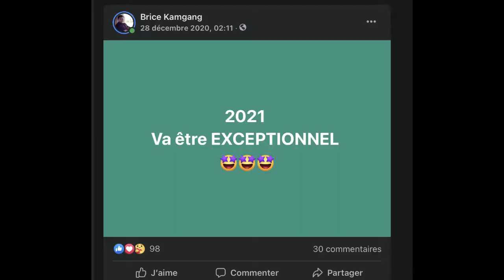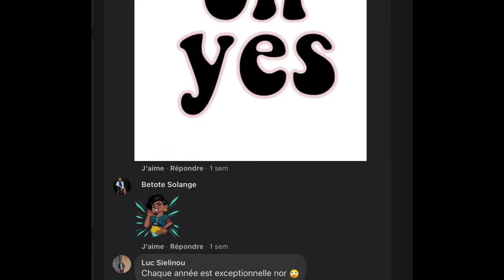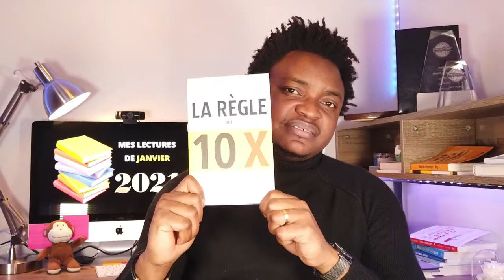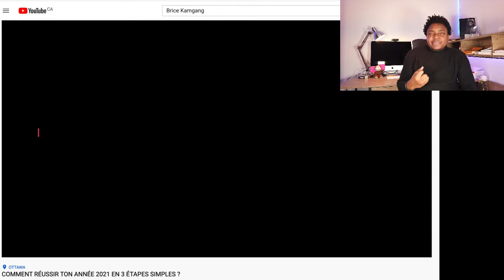CECI PEUT REDONNER DE L’ESPOIR À BEAUCOUP DE GENS EN 2021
Je pense que ceci peut redonner de l’espoir à beaucoup de gens en 2021.

Le monde passe par une situation inhabituelle et relativement difficile pour beaucoup de gens.
Face a cet état de chose, que faire ? Se plaindre ? Abandonner ? Accuser tout le monde ? Se résigner ? Déprimer ?

Je pense que la solution peut venir de ce qui avait aidé Oprah Winfrey. Cette dernière avait déclaré :

Les livres m’on montrée qu’il y avait des possibilités dans la vie, qu’il y avait en fait des gens comme moi qui vivaient dans un monde auquel je  pouvais non seulement aspirer, mais surtout l’atteindre.
Lire m’a donné de l’espoir, pour moi ce fut une porte ouverte.

Voila pourquoi j’ai décidé de partager avec vous pendant toute cette année, mes lecture du mois.

Voici mes 3 premières lectures de Janvier:

Limitless de Jim Kwik

La règle de 10X de Grant Cardone

You’ve got to be Hungry de Les Brow

Si tu veux rejoindre ma communauté de lecture, écris nous à l’adresse
Titre du courriel : GROUPE DE LECTURE

Si tu veux apprendre comment te vendre en 45 Secondes, participe à l’atelier du 16 Janvier prochain.
Ecris nous à l’adresse
Titre du courriel : ATELIER DU 16 JANVIER

Chaque histoire bien racontée vaut DIAMANT.

Au plaisir de te servir,